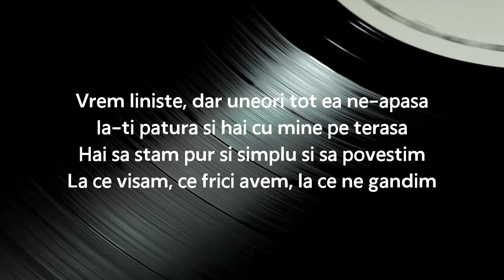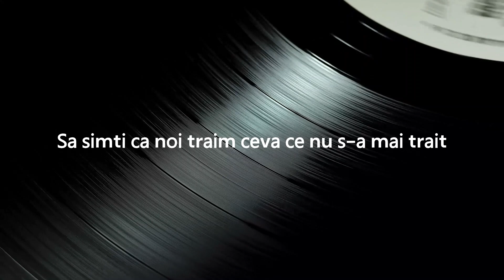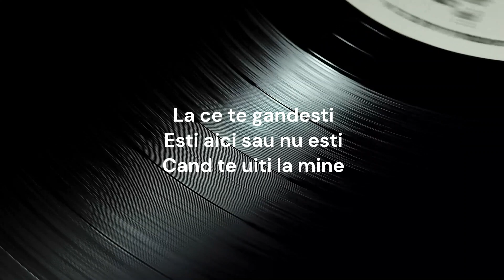The Motans x EMAA - La ce te gandesti (versuri/lyrics)